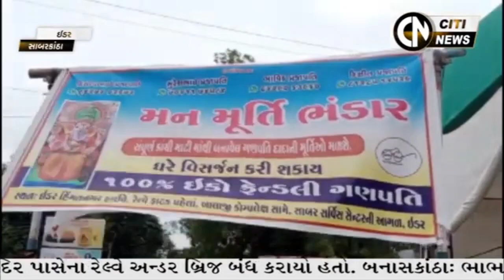ગણેશચતુર્થીને લઈને બાપાના ભક્તોમા અનેરો ઉત્સાહ ઈકો ફ્રેન્ડલી ગણેશની મૂર્તિ સ્થાપનાનો ભક્તોનો આગ્રહ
ગણેશચતુર્થીને લઈને બાપાના ભક્તોમા અનેરો ઉત્સાહ : ઈકો ફ્રેન્ડલી ગોબર ગણેશની મૂર્તિ સ્થાપનાનો ભક્તોનો આગ્રહ

રીપોર્ટ - રાજેશ ચાવડા

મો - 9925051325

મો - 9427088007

સોર્સ - સીટી ન્યૂઝ - હિંમતનગર

સીટી કેબલ નેટવર્ક - સાબરકાંઠા

રોજબરોજ સમાચાર મેળવવા માટે અમારી ચેનલ સબસ્ક્રાઈબ અને લાઇક કરી વિડિયો લિંક શેયર કરો